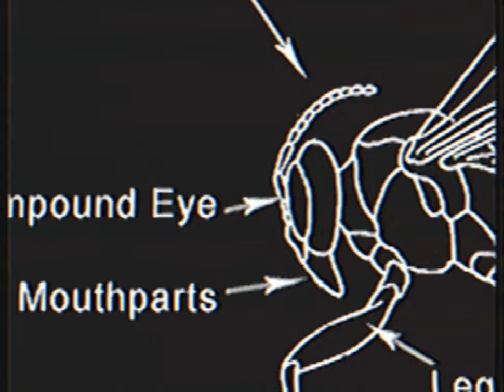Traveller: A Sci-Fi RPG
An edit I made for a potential RPG campaign.